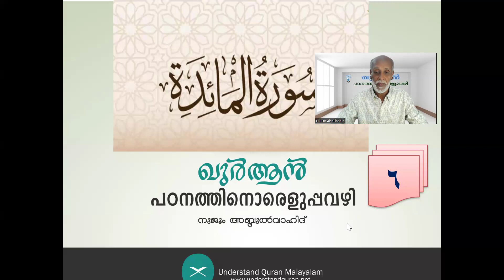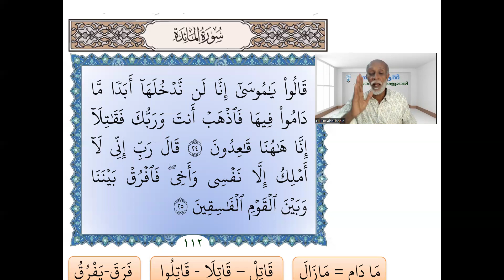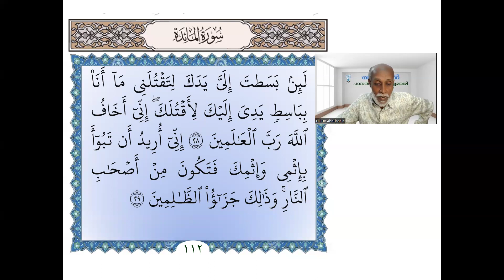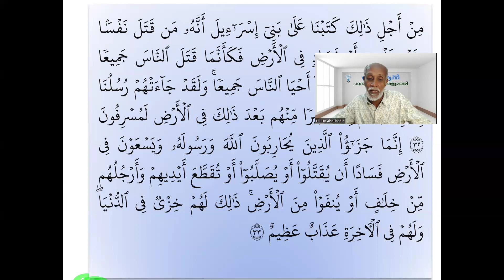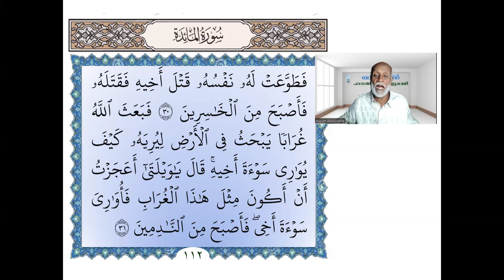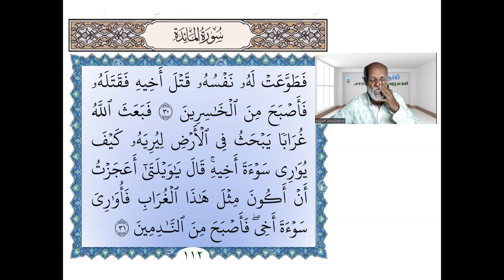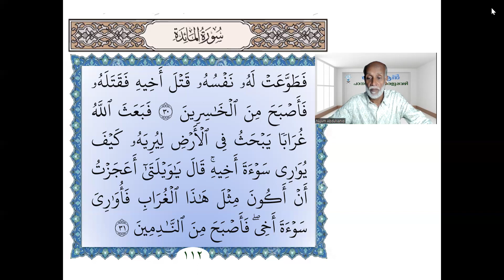UQM Almaidah 24 31